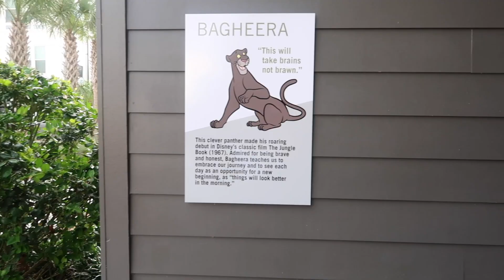DCP | Check In Day at Flamingo Crossings | Moving to Disney World (:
The LOOONNNG awaited move in vlog! Honestly this makes me emoshy so I hope you enjoy this video as much as I do! (:

You can find all my Disney College Vlogs in my DCP (: playlist.

Xo,
Ash

J E S U S:

Every good and perfect gift is from above.

James 1:17

All music used is from a paid subscription to Epidemic Sounds.